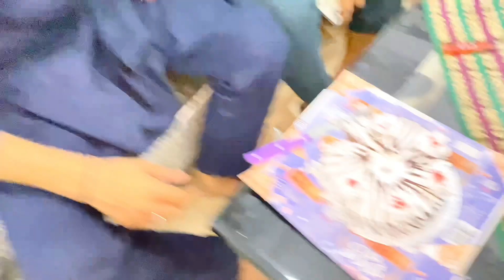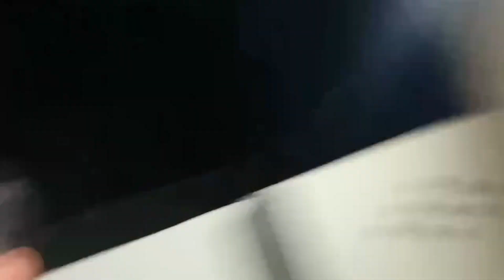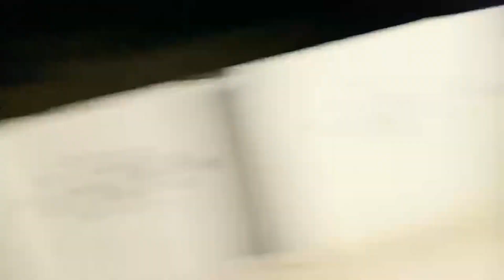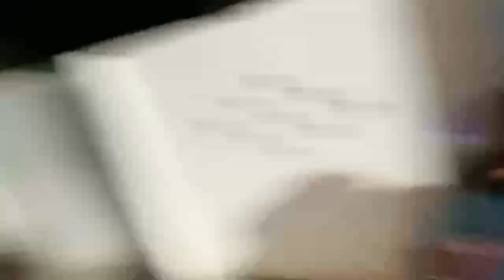Dost ke liye surprise birthday party🎂🥳| vlog#53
Bbq party
Eid Mubarak
Night party
Friends vlogging
Birthday Party
Daily vlogging
Rajab butt
Ducky bhai